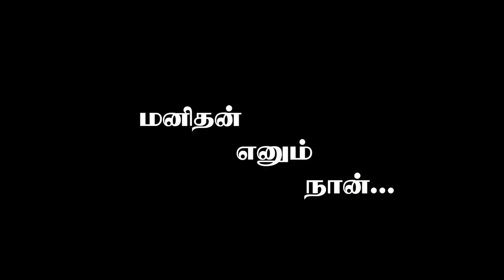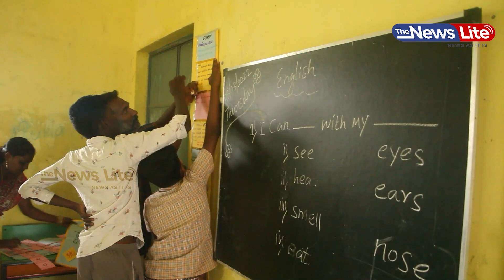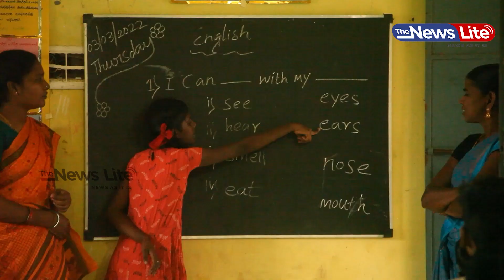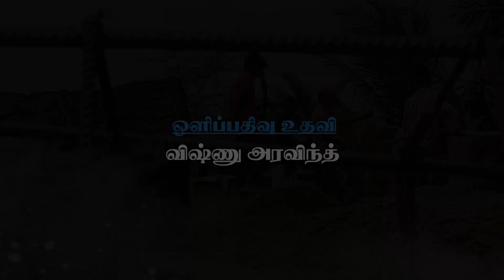Short Story - முதன்மை கிராமமாக மாற்றுவதே முதல் இலட்சியம்|Thiru.Ashok Priya Priyadharshan|TheNewsLite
Thiru. Ashok Priya Priyadharshan adopted a Vanjivakkam village and did social welfare activities.

அதற்கு, The News Lite சேனல் மற்றும் நிர்வாகம் பொறுப்பல்ல